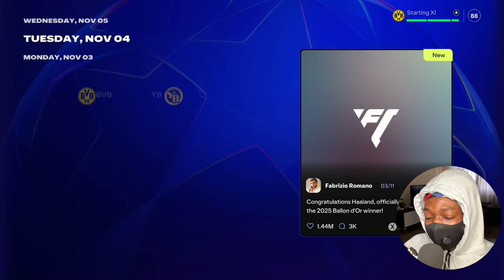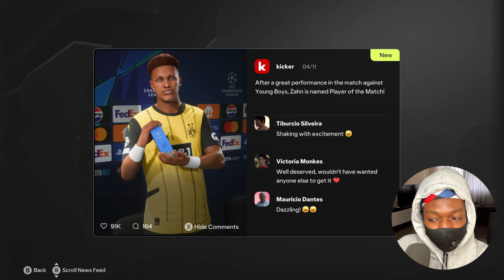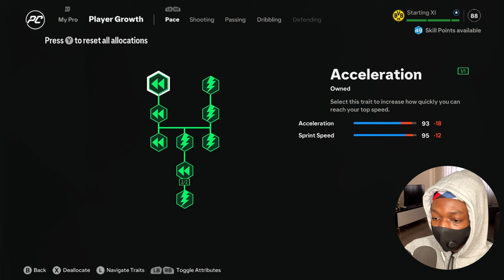PLAYING AGAINST MY OLD CLUB😤🔥 | FC25 Player Career Mode EP8